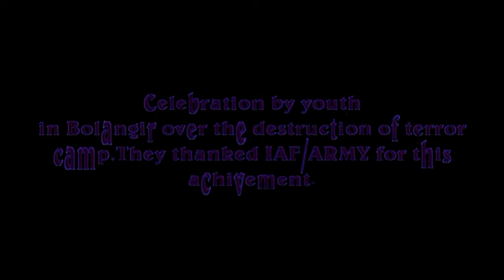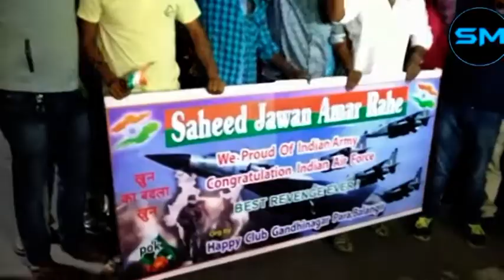Rally to thank IAF after destruction of terror camps in POK by youths in Bolangir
26thFeburary2019